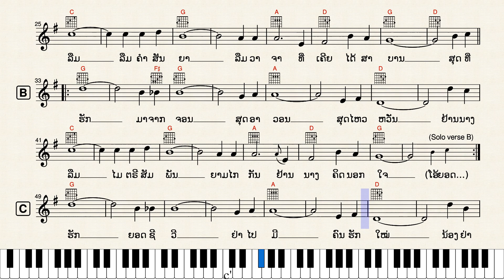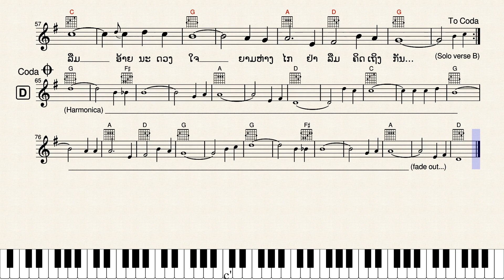113-ໂນຕເພງ “ດວງໃຈຈາກ” by Silavong KEO & Sousakhone VORAVONG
ເພງ “ດວງໃຈຈາກ”
ເນື້ອຮ້ອງ : ສີລາວົງ ແກ້ວ / ທຳນອງ : ສຸສາຄອນ ວໍຣະວົງ (1968)
ນັກຮ້ອງຕົ້ນສະບັບ : ສີລາວົງ ແກ້ວ
Keyboard : PSR S950
Style : 70sCountryPop
Key : G (Tempo : 115)

1) ສຸດທີ່ຮັກ ມາຈາກໄປ
 ສູ່ແດນໄກ ສຸດສາຍຕາ
 ຢ້ານນາງລືມ ລືມຄຳສັນຍາ
 ລືມວາຈາ ທີ່ເຄີຍໄດ້ສາບານ

2) ສຸດທີ່ຮັກ ມາຈາກຈອນ
 ສຸດອາວອນ ສຸດໄຫວຫວັ່ນ
 ຢ້ານນາງລືມ ໄມຕຣີສັມພັນ
 ຍາມໄກກັນ ຢ້ານນາງຄິດນອກໃຈ...

3) ໂອ້ຍອດຮັກ ຍອດຊີວີ
 ຢ່າໄປມີ ຄົນຮັກໃໝ່
 ນ້ອງຢ່າລືມ ອ້າຍນະດວງໃຈ
 ຍາມຫ່າງໄກ ຢ່າລືມຄິດເຖິງກັນ...